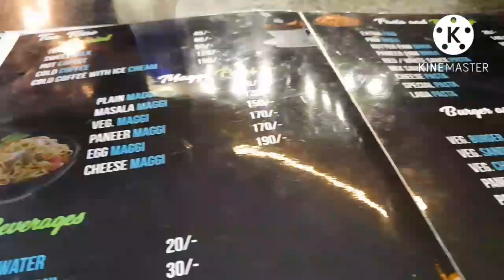husband ne diya itna bda surprise !! meri khushiyo ko kisi ki najar na lage!! saurabh Tanya vlog ♥ !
husband ne diya itna bda surprise!!                                                                      meri khushiyon ko kisi ki najar na lage!!                                                        saurabh Tanya vlog ♥!!